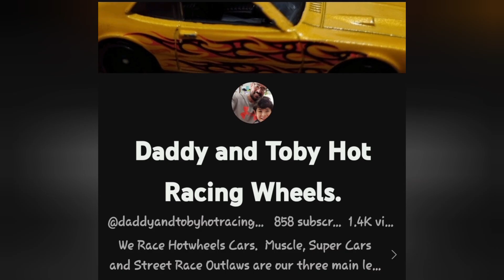All In Tournament 10. Hotwheels. Matchbox. Majorette. Diecast Racing.